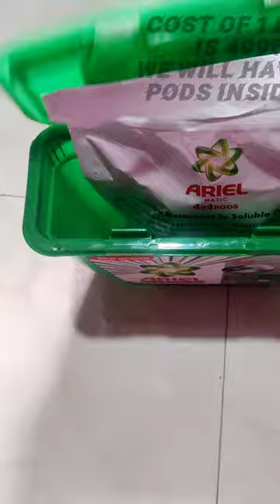How to use Ariel Matic 4 in 1 pods